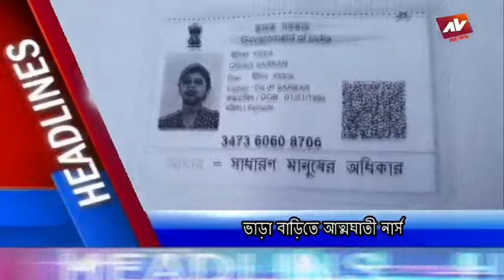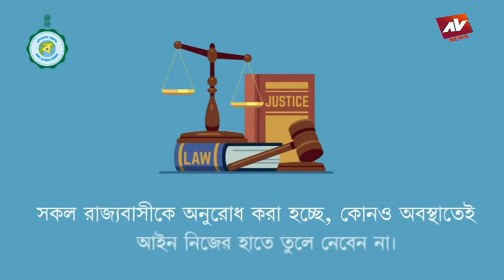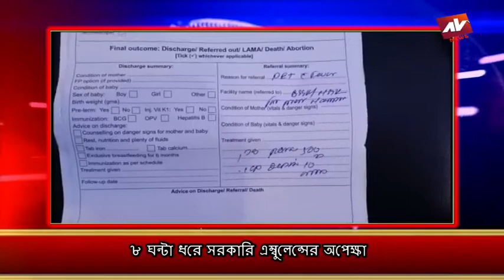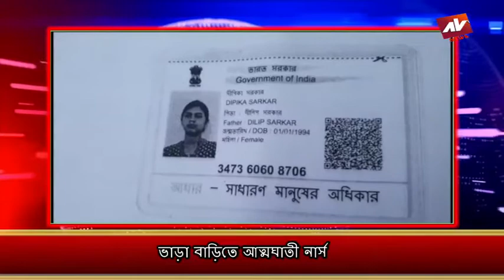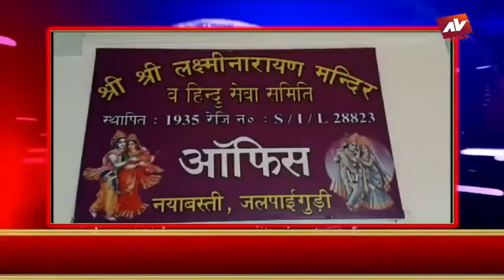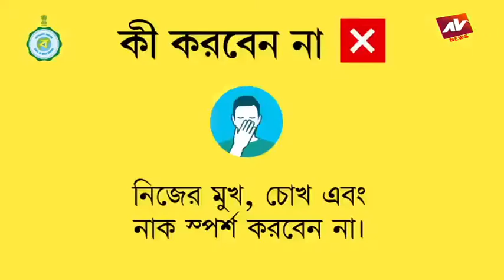AV NEWS 11 08 2020